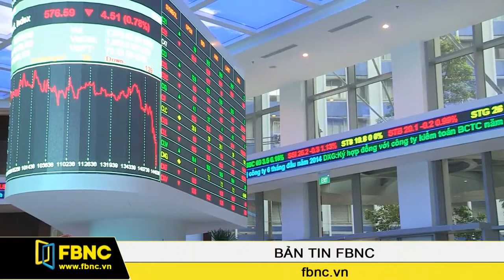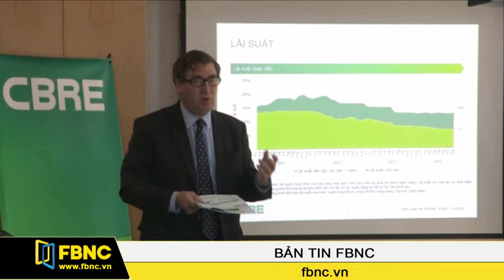01/10/2014: Bản Tin Trong Nước (Phần 2)